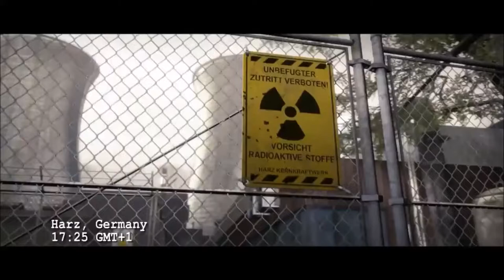CS GO CHALLENGE SERİSİ KNIFE/BICAK